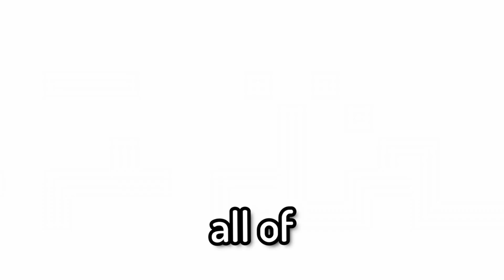The Peace Treaty...